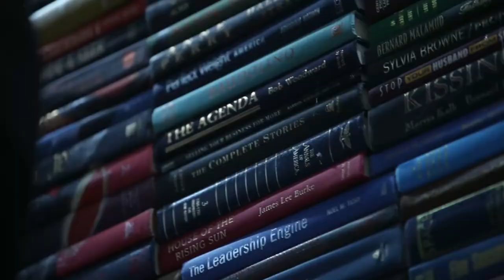[별마당 도서관 Art Project] 별마당 북트리 타임랩스 영상 (with Mike Stilkey)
별마당 도서관 Art Project
책 속의 동화가 실현된 듯 신비로운 느낌을 주는
마이크 스틸키(Mike Stilkey)의 아트워크
WONDER LAND 가 별마당 도서관에 찾아옵니다.

별마당 도서관에서 북트리를 직접 만나보세요!